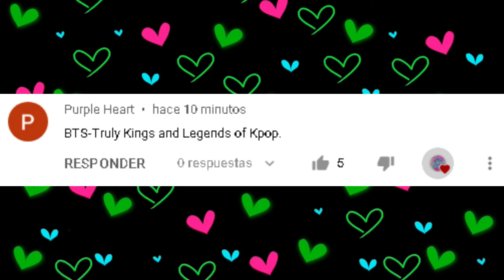TOP 20 Most Liked K-pop MVs In The First 24 Hours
NEW ENTRY
EXO - Don't fight the feeling 2021